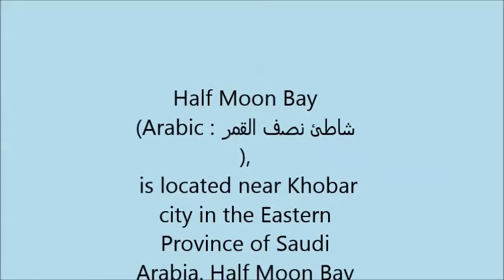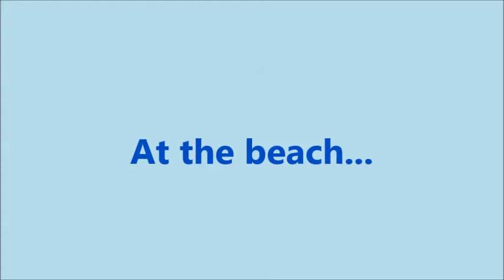AKHOBAR HALF MOON BEACH, ARL VLOG